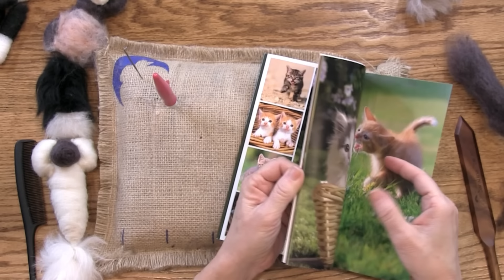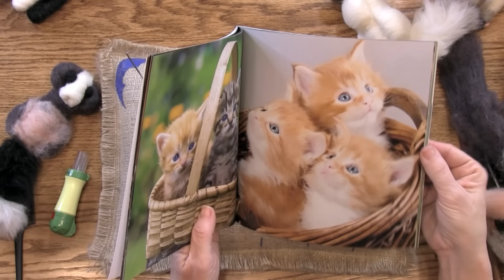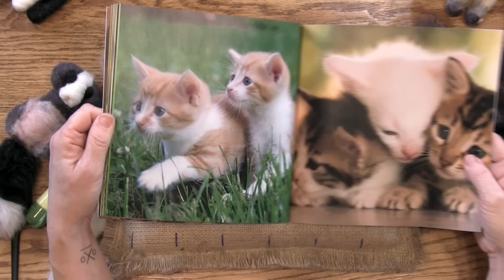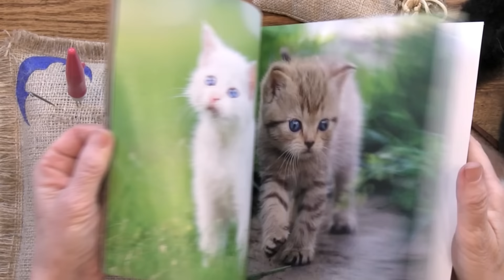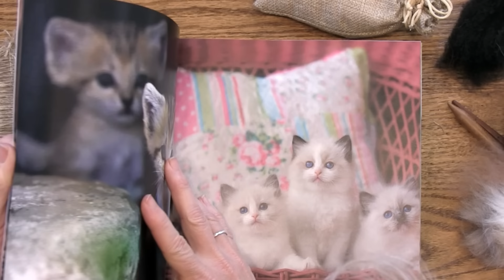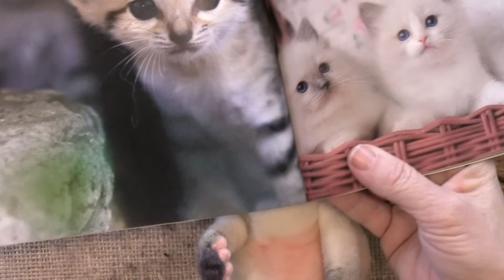Needle felting fuzzy kittens tutorial from Sarafina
Note: Sara apologizes that she forgot to demonstrate the whiskers in the tutorial.  Refer to the Fox video at 23 minutes in for a full whisker demonstration

0:00 Intro
4:58 Supply Pack Contents
9:21 Instruction Prep
12:05 Tail
22:00 Body Start
31:27 Head Shapes
42:18 Body Shapes
48:32 Ears
1:00:44 Eye Shapes
1:03:21 Face Shapes
1:07:32 White Leg, Gray Paw
1:28:48 Black Leg, White Paw
1:33:37 Attaching Front Legs on Sitting Cat
1:35:44 Belly
1:36:41 Attaching Hind Legs
1:39:02 Attaching Legs on Sleeping Cat
1:43:00 Face Details and Eyes
1:58:17 Adding the Fur
2:19:11 Fur Time-lapse
2:23:14 Floofy Kitty Refinement
2:34:29 Eye Detail
2:38:42 Outro
2:39:42 Notes on Tabby